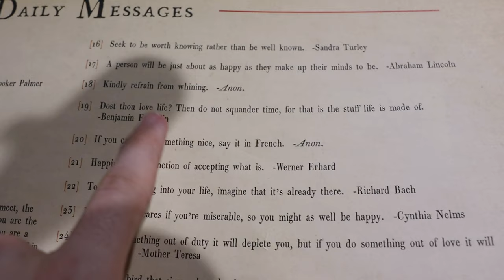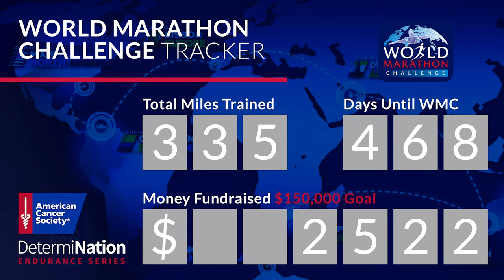All the Silly Business! | Pool Time, Neighborhood Pizza Win, & Backyard Fun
It is a day full of family and our hearts are so full! Sarah starts the vlog with one of our favorite family traditions: Wednesday lunch. Vivi puts on some lip gloss and off we go! Yummy Mexican food is on the menu today! It is beautiful out and we have so much fun in the pool. Peter's work day is pretty crummy, but our nephews cheer him up! The evening is spent eating some classic southside pizza, but plant based style. We also play outside on the swing set and the boys show Uncle Peter Fortnite. Once we're back at Sarah's Mom's house we have movie night! Everybody crashes early... Oops!